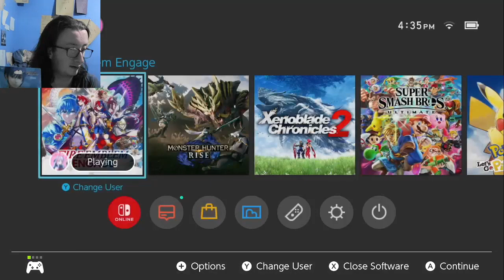Fire Emblem: Engage - Part 81 - Final shard broken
In this part of my Fire Emblem: Engage playthrough, we finish the battle with big booba Lumera - again - and have to say farewell...again.

I'm still salty as a whole that Marni is dead, and boring Mauvier is the one that is recruitable.